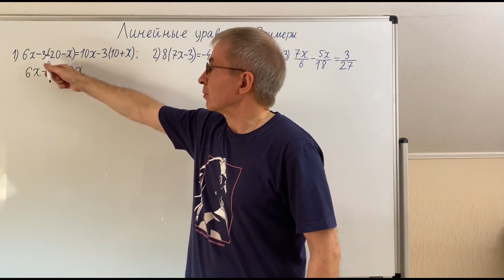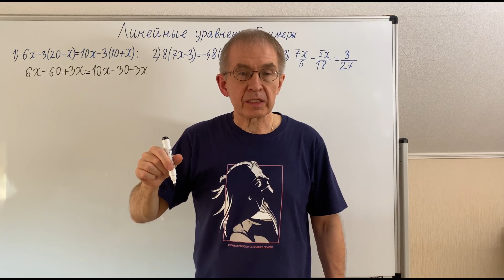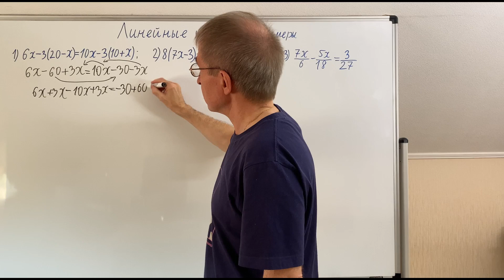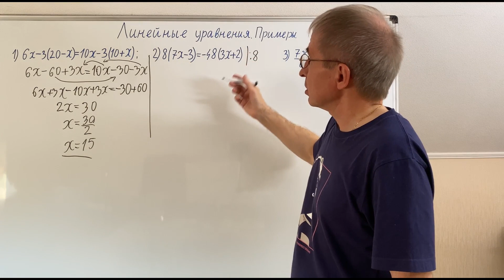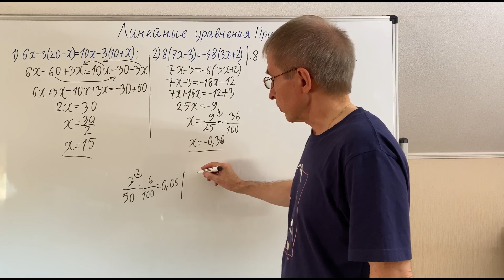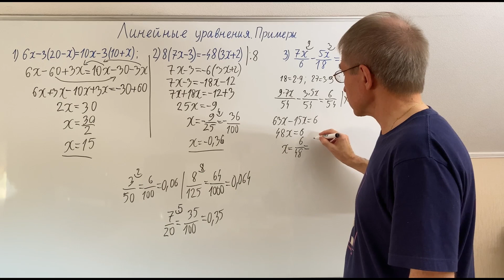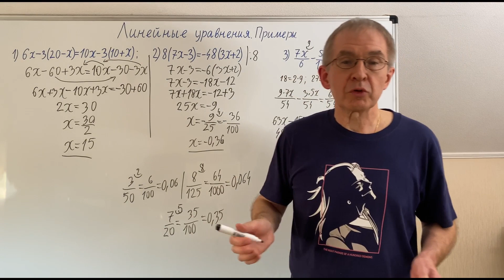2. Примеры решения линейных уравнений 7 класс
Продолжаем тему уравнения. В этом видео разбор простейших уравнений 7- го класса. Тем не менее, многие 9-классники не всегда могут их правильно решить. Так что учимся не делать ошибок!

и смотрите интересные, познавательные и образовательные видео!